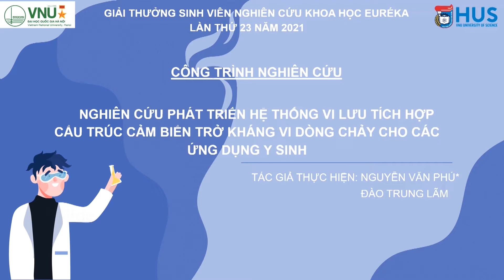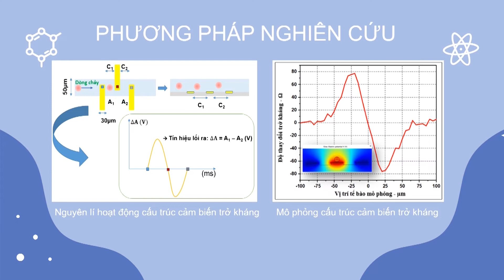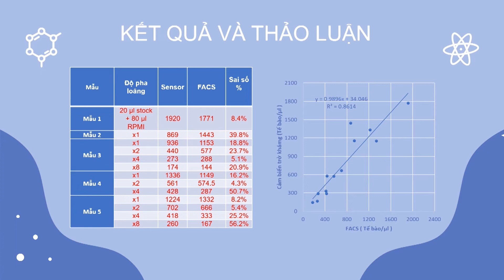Nghiên cứu phát triển hệ thống vi lưu tích hợp cấu trúc cảm biến trở kháng vi dòng chảy ...